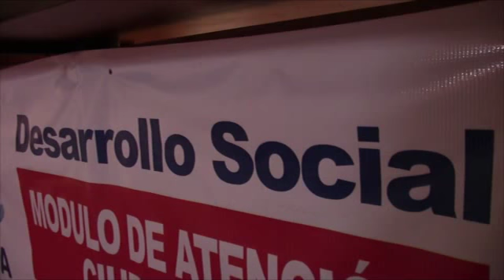DIR. DE DESARROLLO SOCIAL NIEGA DESPIDOS INJUSTIFICADOS